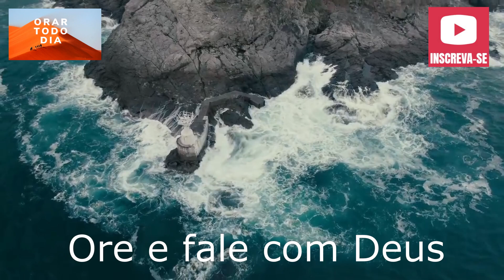NOITE DE PERDÃO, DE BUSCAR DEUS, ORE CONOSCO FAMÍLIA